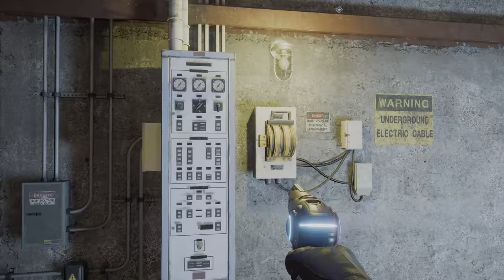Far Cry 5 4K HDR #39 Prepperversteck Mülltauchen und Schaukeln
Willkommen in Hope County, Montana! Die Heimat der Freien und Tapferen, aber auch die der fanatischen Weltuntergangssekte bekannt als „Project at Eden’s Gate“, welche die Freiheit der Gemeinschaft bedroht. Erhebe dich gegen die Anführer der Sekte, Joseph Seed und seine Herolde, und entfache die Flammen des Widerstands, der die bedrängte Gemeinde befreien wird.